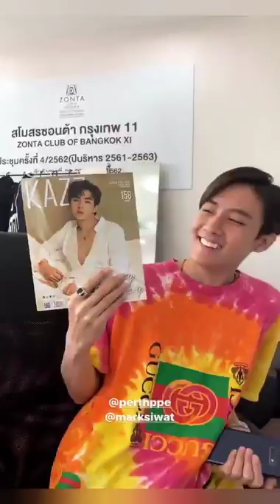Perth and Mark is doing a photo shoot 050919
a polite child to anyone
Btw, perth and mark siwat are working together
Good job Nong 🖤